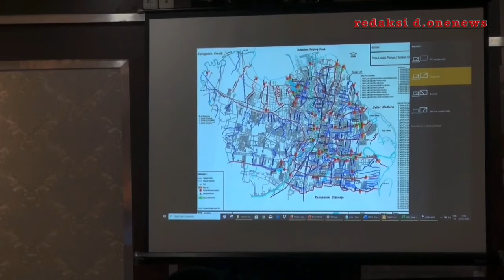Bu Risma Minta Warga Pantau Cuaca Terus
Bu Risma “Sangking iritnya pompa bekas kita pindah , tapi berfungsi dengan baik ,warga senang